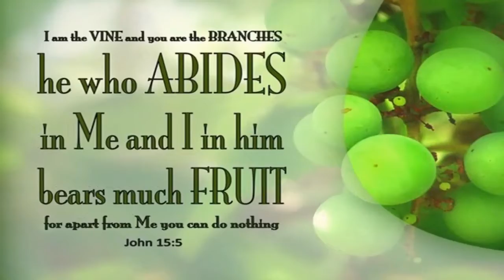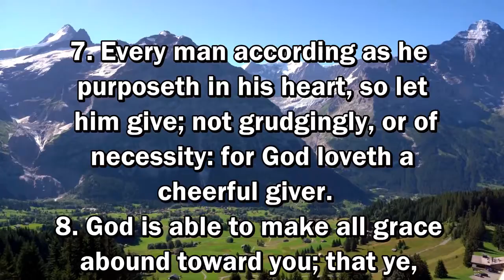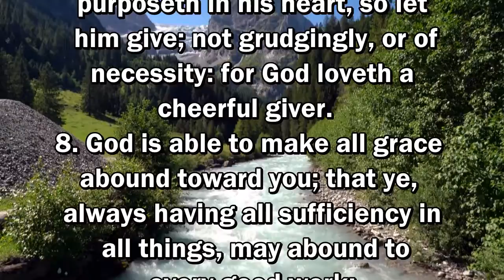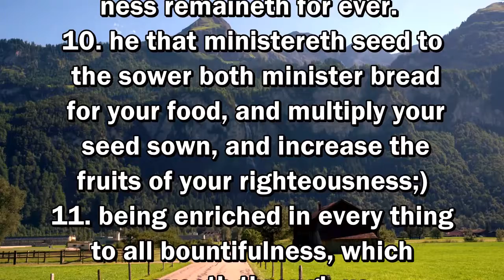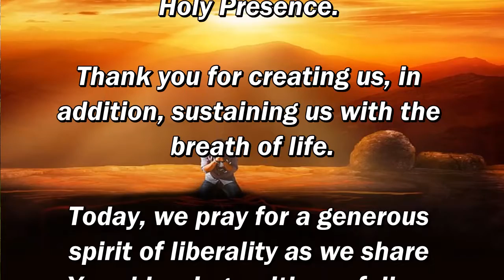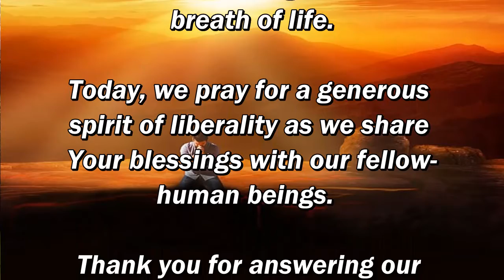Daily, Abiding in Jesus Christ by Cristuto Genobaga July 1, 2020